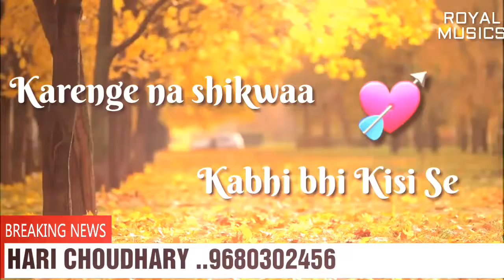HARI CHOUDHARY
United group